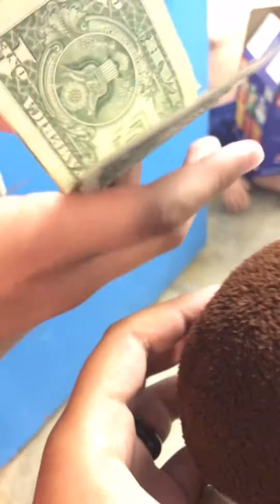A day with the Mortys 2